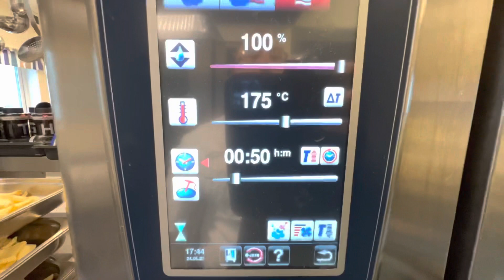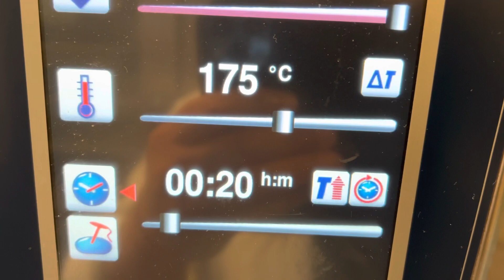طريقه عمل خبز الموز (بنانا بريد ) banana bread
خبز الموز او كيكة الموز الانجليزية قمة في الروعة نكهة وطعم غبر شكل
 وصفة خبز الموز الأمريكي الشهير. وصفة مميزة وسهلة لفطور صحي و مغذي
كيك راح تنهارون من لذاذته كيك الموز
👇شاهد ايضا

من فضلك أدعي لابي و أمي بالمغفرة من قلبك